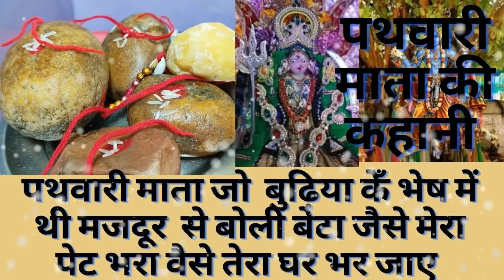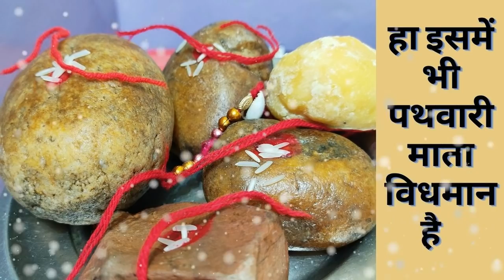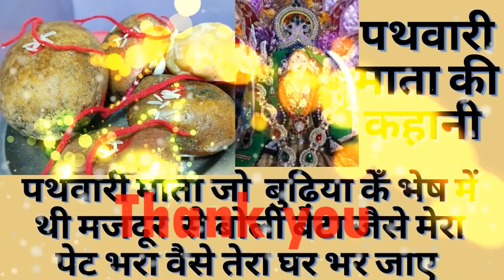पथवारीमाता की कहानी,पथवारीमाता तो कणकण में विधमान होती है बेटा जैसे मेरा पेट भरा वैसे तेरा घर भर जाए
पथवारी माता की कहानी
पथवारी माता जो  बुढ़ियाकेँ भेष में थी मजदूर  से बोली बेटा जैसे मेरा पेट भरा वैसे तेरा घर भर जाए  पथवारी माता तो कण कण में विधमान होती है हा इसमें भी पथवारी माता विधमान है
pathwari mata ki kahani | पथवारी माता की कहानी | pathwari mata ki katha | पथवारी माता की कथा
पथवारी माता की कहानी || pathwari mata ki kahani ||  || दशा माता की कहानी
pathwari ki kahani in hindi - पीपल की पथवारी की कहानी - Kartik mahine ki katha - pathwari ki kahani
NOTE :- All content used is copyright to Chocolate Mommy

राधे राधे जय श्री कृष्णा धन्यवाद जी  यह   कहानी मेरी स्वरचित है  इस कहानी को जिस तारीख जिस साल मेने इसे youtube  पर डाला उस से पहले   youtube  पर  नहीं थी मेरे डालने के बाद किसी ने डाला  है तो वह खुद जिम्मेदार होगा क्यों की कहानी बनाने में मेहनत लगती  है यह कहानी अगर कोई इस कहानी को डालता है तो वह खुद जिम्मेदार होगा मेरे कहानी सुनाने से पहले यह कहानी आपको यू tube पर नहीं मिलेगी लेकिन मेरे कहानी सुनाने के  बाद इस कहानी को अगर कोई डालता है तो उसके लिए हम कहना चाहेंगे की इसका used  न करे  न सुनावे कहानी  बनाने में बहुत मेहनत लगती  है
1,कार्तिक मास में पथवारी आमला और तुलसी पूजा की पूरी विधि कार्तिक स्नान और व्रत का तभी पूरा फल मिलेगा |
कार्तिक मास की सभी कहानियाँ, कार्तिक मास की सभी कहानियाँ एक साथ एक ही जगह दूसरा चरण एक शुभ शुरुआत |
1,कार्तिक मास में पथवारी आमला और तुलसी पूजा की पूरी विधि कार्तिक स्नान और व्रत का तभी पूरा फल मिलेगा |
2.कार्तिक मास की सभी कहानियाँ ,कार्तिक मास की सभी कहानियाँ एक साथ एक ही जगह पहला चरण एक अच्छी शुरुआत |
3.दहलीज पूजन विधि, घर में स्थायी लक्ष्मी का वास अदृश्य शक्तियों का नाश सकारात्मक ऊर्जा आएगी |
4.माँ अन्नपूर्णा की एक कहानी जिस घर में देवी अन्नपूर्णा होती है उस घर में कभी भी भोजन की कमी नहीं होती
5.बेमाता की कहानी,बेमाता जन्म लेते ही किसके भाग्य में क्या लिख दे किसी को नहीं मालूम मर्मस्पर्शी कहानी
7.धरती माता की कहानी,परलोक सुधारने के लिए एक अच्छी शुरुआत धरती माता की कहानी सुने सात दिन व्रत करे ।
8.बरकत देवता की पौराणिक कहानी सुनेगे व्रत करेंगे तो मुखिया, गृहलक्ष्मी के हाथ में हमेशा बरकत होगी 2021
9.देहरी पूजन की सच्ची कथा ,देहरी-पूजन से घर में माँलक्ष्मी आती हैं,संध्या के समय देहरी पूजन का चमत्कार
10.करवा चौथ व्रत उद्यापन विधि करवा चौथ का उद्यापन इस तरह से करें पूरे विधि विधान के साथ 24 October 2021
11.करवा चौथ व्रत का उद्यापन कैसे करे किन चीजों की हमें जरुरत पड़ेगी पूरी विधि विधान के साथ |
13.धर्मराज जी की प्राचिन कहानी ,हमारा आगे का जन्म सुधर जाए इस शुभ कामना के साथ व्रत और कहानी जरूर सुने
14.शीतला माता की कहानी, पूजा के साथ कहानी सुनेगे तो होगी हर मुरादे पूरी, शीतला चेचक बोदरी माता होगी खुश
15.शरद पूर्णिमा का उद्यापन:चूडा पूनम और चुनर पूनम  का उद्यापन शरद पूर्णिम से लेवे संकल्प पूरी विधि 2021
16.माघमास विशेष एकादशीमाता की कहानी सुनेगे तो कोटि गुना फल पाएंगे इस चमत्कारी कहानी कोसुनकर  पुण्य
17.माघमास की एक की आठ सम्पूर्ण फल देने वाली पावन पवित्र सारी कहानियाँ एक साथ  सभी मनोकामनाएं पूरी होगी
18.एकादशी व्रत की कहानी# व्रत की महिमा आप सुनेगे तो दंग रह जायेगे ग्यारस माता का हाथ आपके सिर पर होगा
19,किस्मत की देवी की कहानी किस्मत की देवी की लकीर क्या हमारे हाथो में होती है माँलक्ष्मी किस्मत की देवी
20.आड़ी वाड़ी सोना री वाड़ी दशा माता की कथा Aadi Wadi Sona Ri Wadi Dasha Ma Ki Katha 2021
21,तीन पनोती अमावस्या के व्रत की पौराणिक कहानी सुख अमावस्या की कहानी चमत्कार को नमस्कार आप भी देखे सुने
22.संतोषी माता का व्रत करने से साधक को चमत्कारिक लाभ होता है और उसकी सभी मनोकामनाएं पूरी होती हैं